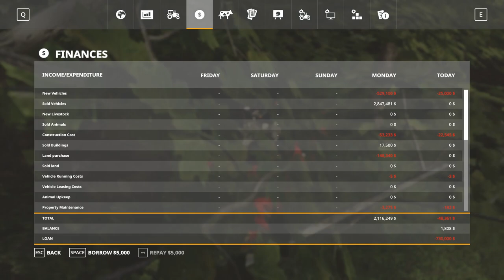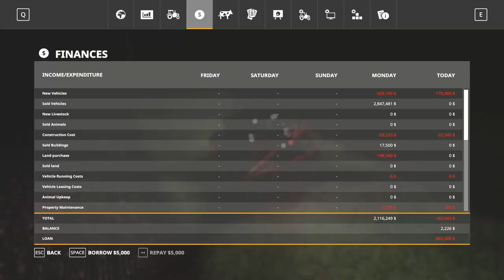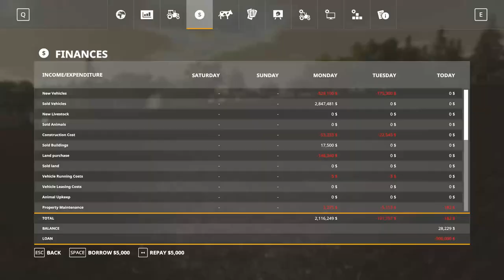Hazzard County Ep 4 Welcoming a new tractor to the farm family Farm Sim 19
Time to double up on our tractors to get more work done at the same time.